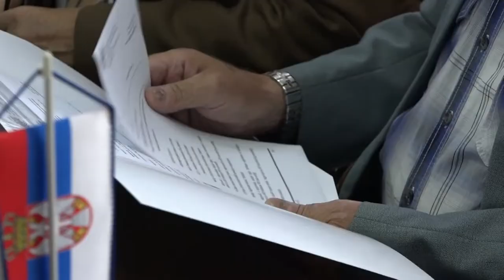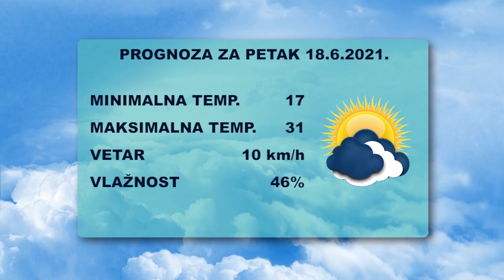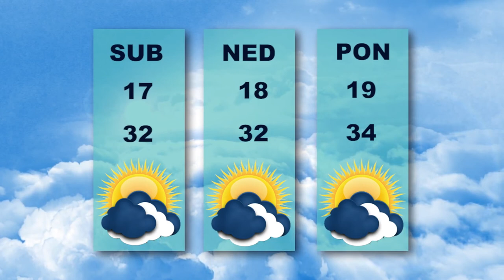Vesti dana 17.6.2021.